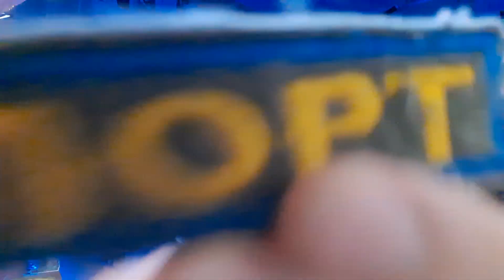Реакция на Dynasty [AMV] - Anime Mix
За заказ большое спасибо increeze )